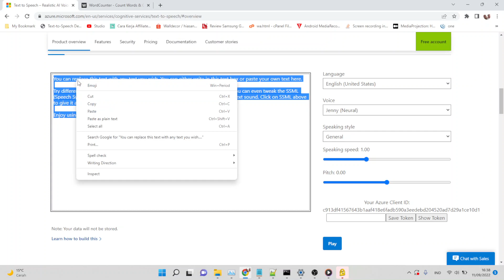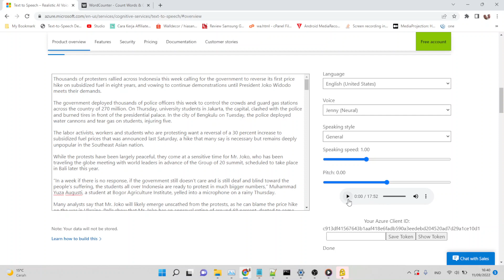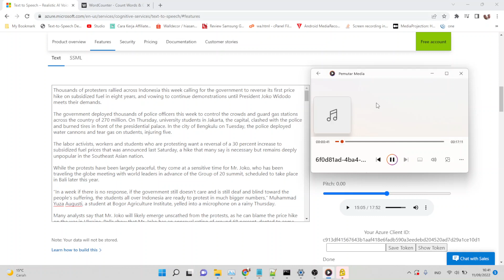I Successfully Download 15+ Minutes Azure Text to Speech Using AudioTTS Token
In this video I successfully convert almost 3K words resulting in 15+ minutes wav audio file. This is done by using AudioTTS token.